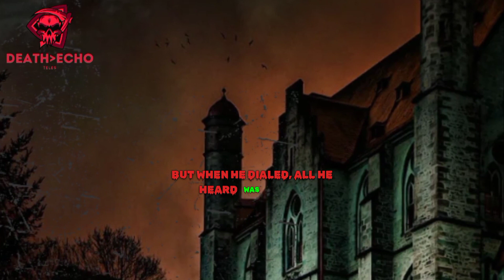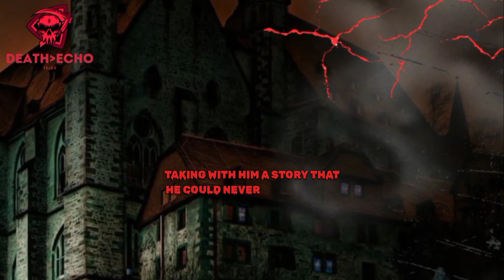Room No 333: The Haunting Secrets Hidden in a Mysterious Hotel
Room No  333: Haunting Secrets of a Mysterious Hotel । DeathEchoTales

________________welcome everyone 👍❤️__________

"Welcome, brave souls, to a realm where darkness reigns and the unknown beckons. If you have a taste for spine-tingling tales and a hunger for heart-pounding suspense, you've found your sanctuary. Here, we invite you to immerse yourself in the eerie world of terrifying stories that will send shivers down your spine and make your heart race with every word. Join us as we traverse the uncharted territories of fear, where the boundary between reality and the supernatural blurs. So, gather 'round, dim the lights, and prepare to journey into the depths of your darkest fears. Welcome to a realm of horror and the unexplained, where each story promises to grip you in its chilling embrace."

👻 Unleash spine-tingling terror with "Room 333: Haunting Secrets of a Mysterious Hotel," a pulse-pounding and downright creepy horror story that will send shivers down your spine! Step inside the chilling world of Hawthorn Manor and bear witness to the bone-chilling events that unfold within the sinister walls of room 333. Brace yourself for an unforgettable journey through eerie whispers, ominous shadows, and a bone-chilling connection that defies the boundaries of life and death. Get ready for a horror experience that will keep you up at night! 🚪🔮🕯️

👻 Prepare to be spellbound by "Ghosts of Hawthorn Manor," a bone-chilling saga that will grip your soul and keep you on the edge of your seat! Join Johnathan on a stormy night as he stumbles upon the ominous Hawthorn Manor, where secrets of the past intertwine with a tormented spirit's quest for salvation. Get ready for a roller-coaster of fear, redemption, and an otherworldly connection that defies death itself. 🔥👁️🕯️

💧Other keywords 👇⚡

1. Haunted hotel
2. Horror story
3. Scary encounters
4. Spooky tales
5. Creepy hotel
6. Supernatural chills
7. Bone-chilling
8. Eerie whispers
9. Hair-raising events
10. Spine-tingling
11. Otherworldly connection
12. Terrifying experience
13. Ghostly encounters
14. Dark secrets
15. Paranormal activity
16. Mysterious happenings
17. Heart-pounding fear
18. Unexplained phenomena
19. Frightening journey
20. Restless spirits
1. Haunted hotel stories
2. Scary hotel encounters
3. Creepy hotel experiences
4. Ghostly hotel tales
5. Horror stories in hotels
6. Haunted room 333
7. Spooky hotel mysteries
8. Supernatural hotel events
9. Eerie hotel room stories
10. Chilling hotel room encounters
11. Ghost sightings in hotels
12. Haunted room 333 story
13. Mysterious hotel happenings
14. Paranormal activity in hotels
15. Restless spirits in hotels
16. Dark secrets of haunted hotels
17. Terrifying hotel experiences
18. USA haunted hotel stories
19. True haunted hotel encounters
1. Best haunted hotels in USA
2. Scary ghost stories set in hotels
3. Eerie experiences in room 333
4. Supernatural encounters in Hawthorn Manor
5. Creepy tales of haunted hotels
6. Spooky hotel room mysteries
7. Haunted hotel room 333 story
8. Chilling events at Hawthorn Manor
9. Ghostly whispers and shadows
10. Bone-chilling stories of the supernatural
11. Unexplained phenomena in hotels
12. True horror stories from haunted hotels
13. Ghost sightings in room 333
14. Mysterious happenings in USA hotels
15. Heart-pounding fear in haunted places
16. Ghosts of haunted hotels
17. Paranormal activity in room 333
18. Terrifying encounters with restless spirits
19. Unveiling dark secrets in hotels
20. Mysteries of haunted hotel room 333 Ghosts in Hawthorn Manor

Hashtag 👇⚡